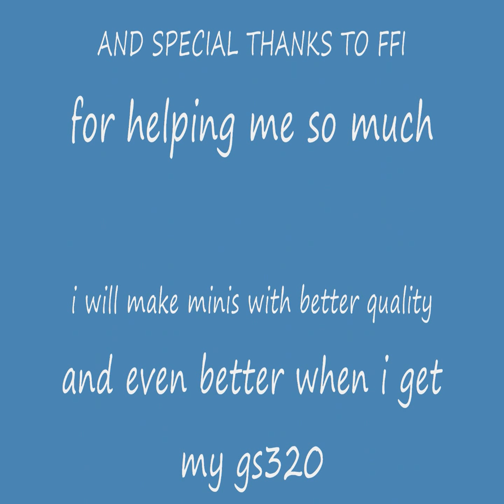New Mini+New And improved Cory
Thanks everyone especially mike helping with my tricks